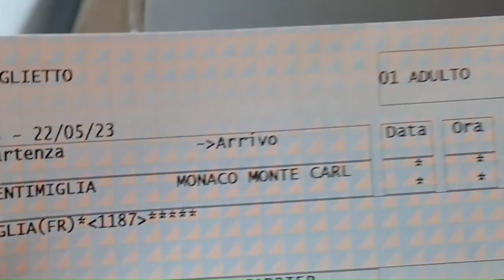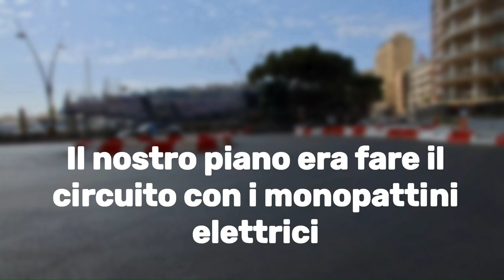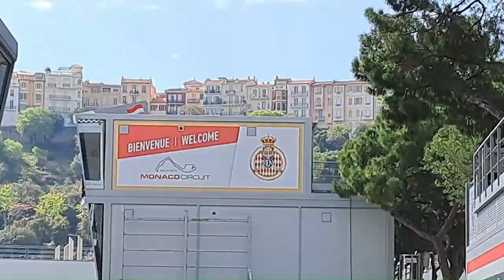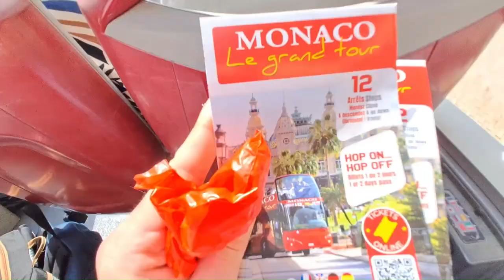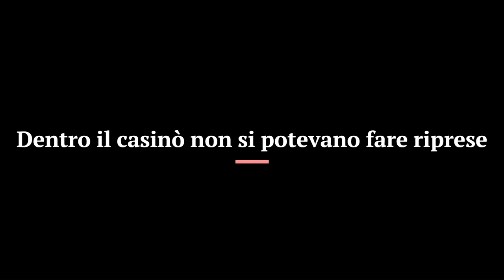A MONTE CARLO CON EZIO GREGGIO - MONACO VLOG Pt.2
Il viaggio prosegue con l'arrivo a Monte Carlo, tra auto di lusso, imprevisti e incontri inaspettati.